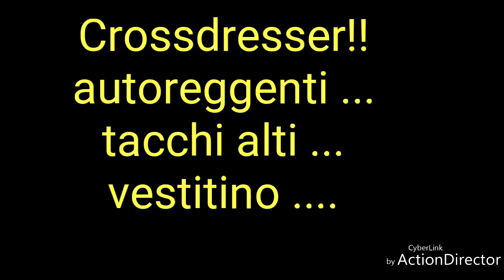Tacchi alti e SEXY Crossdresser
Stile italiano Crossdresser Angelo